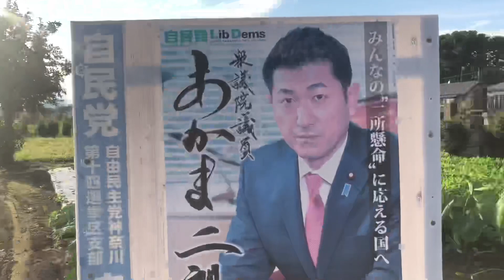SKYWATCH JAPAN 8.14.18 スカイウォッチジャパン